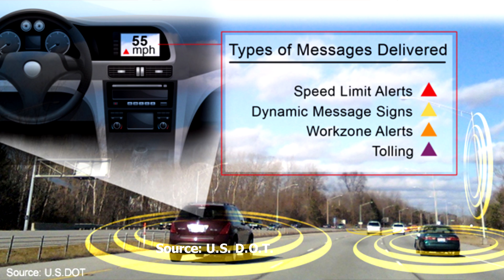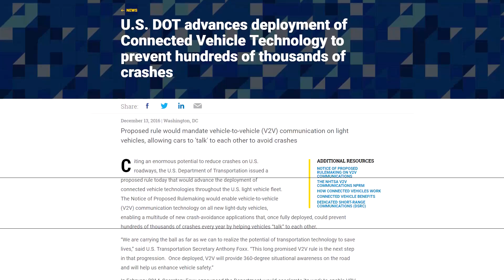DSRC or 5G?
Which radio technology will win the day in the autonomous vehicles; DSRC (Dedicated Short Range Communications) or 5G (or 5GAA (PDF))? As Brian Daugherty, CTO of the Motor and Equipment Manufacturers Association (MEMA) suggests in the above interview, these different radio technologies are likely to be complementary, fulfilling different needs.